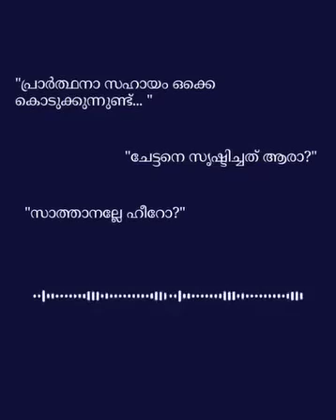" സാത്താൻ അല്ലേ ഹീറോ" കിടിലൻ ഫോൺ സംഭാഷണം